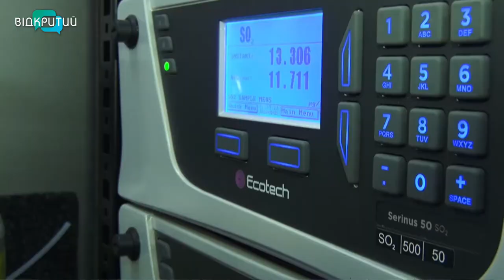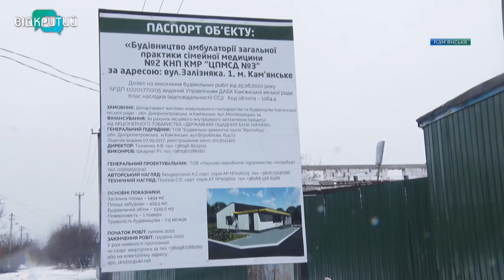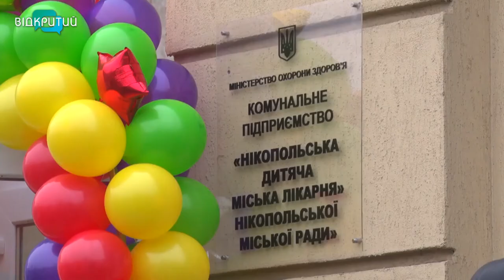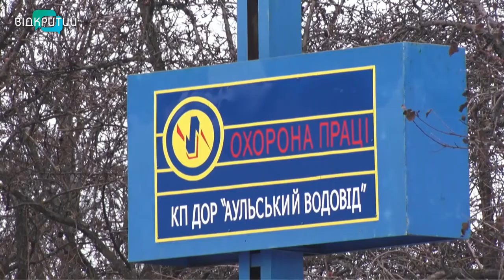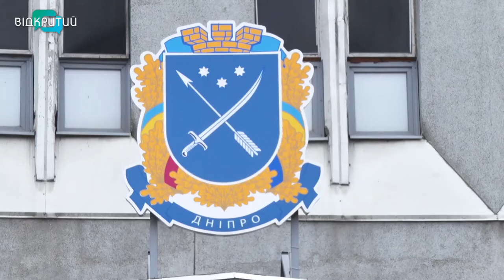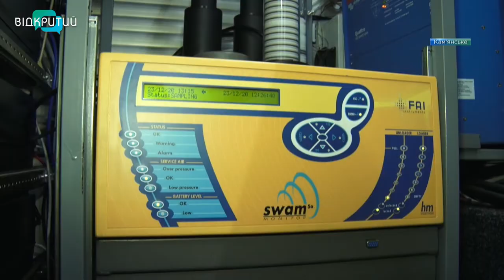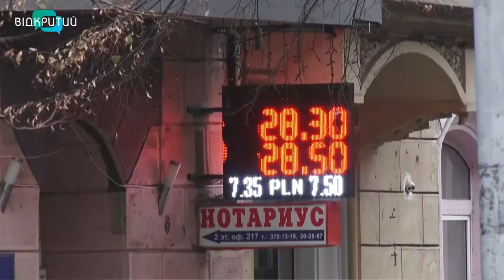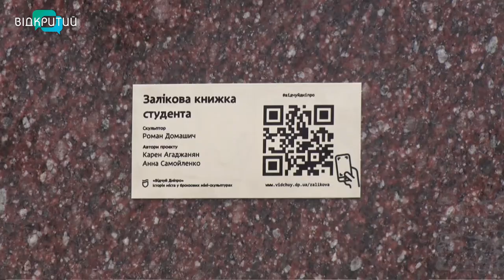Новини OPEN NEWS від 29 грудня 2020 року 20:15